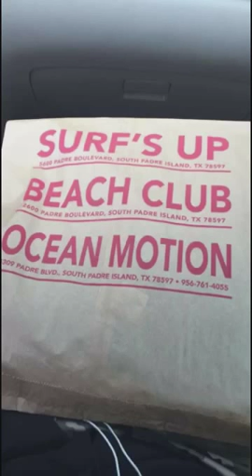South padre island 🌴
South padre island for a trip and the to enjoy the scene